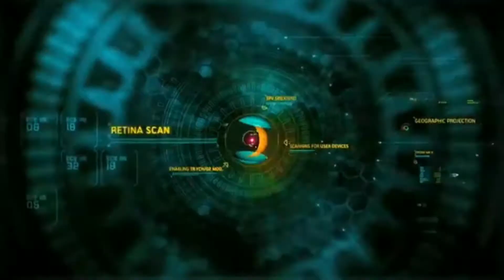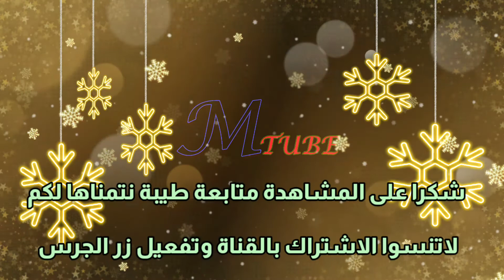تردد قناة مودة الجديد على النايل سات 2022 هي قناة دينية اسلامية رائعة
قناة مودة 2022 على النايل سات هي قناة دينية اسلامية مجانية تعرض مجموعة من أفضل المشايخ والعلماء والقراء وتعمل على مدار 24 ساعة وتقدم العديد من الحلقات والبرامج الجديدة والمفيدة للشباب والكبار وهدفها حياة فيها مودة ورحمة وتجمع بين دنيا ودين وعمل بأخلاق وتعاون بين الناس ؛ للوصول إلى حياة سعيدة ، وسنعرض لكم في هذا المقال نبذة عن قناة مودة وطريقة استقبال التردد الخاص بها على النايل سات.

دعمكم المستمر يشجعنا دائما لتقديم الافضل بأذن الله
عالم النايل سات وأحدث الترددات تجودنها هنا بالقناة

كل عام وانتم بخير _ سنة جديدة وسعيدة عليكم